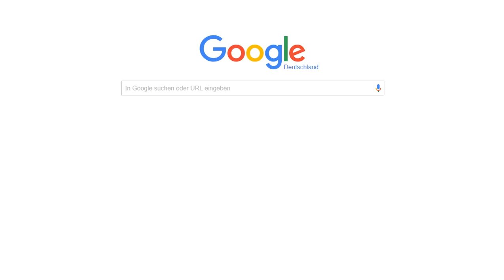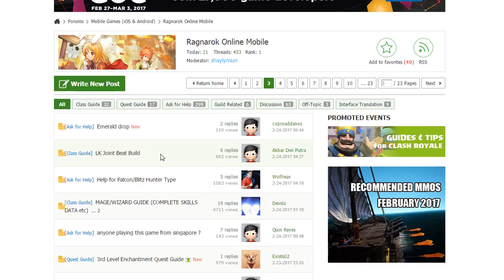Playing Ragnarok Mobile (Open beta) #6 Jobquest Swordsman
Playing Ragnarok Mobile (Open beta) #5 Jobquest Swordsman